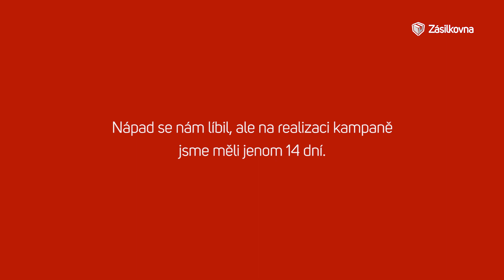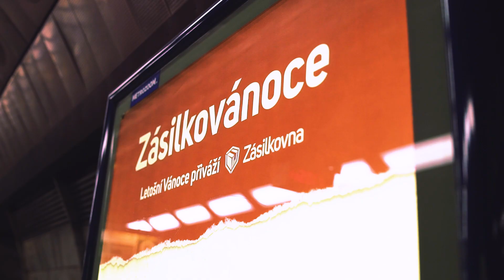Kampaň Zásilkovánoce [Making-Of]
Podívejte se na to, jak vznikala naše kampaň Zásilkovánoce. Celý listopad vracíme našim zákazníkům zpět hodnotu jejich nákupu. Stačí nakoupit online a jako dopravce zvolit právě Zásilkovnu. Kampaň pro nás realizovala v rekordně krátkém čase agentura Social Park.

Nejvíce výdejních míst v Česku a na Slovensku. S námi nakupujete online s výhodami služeb kamenných obchodů.